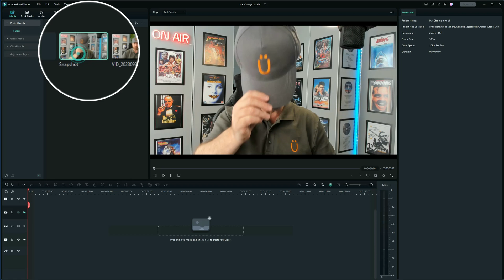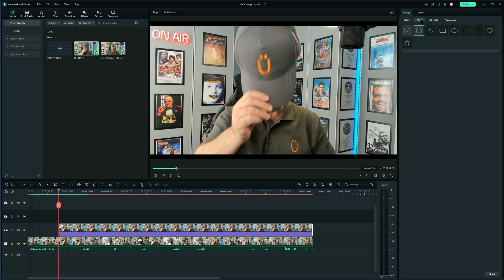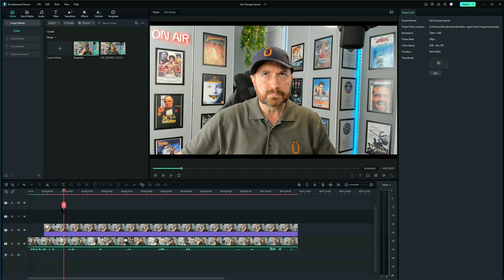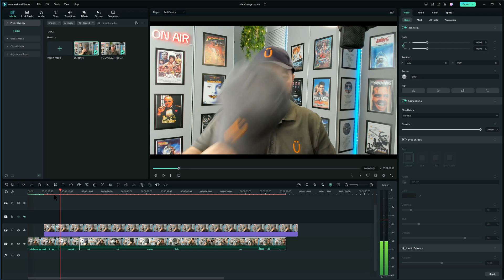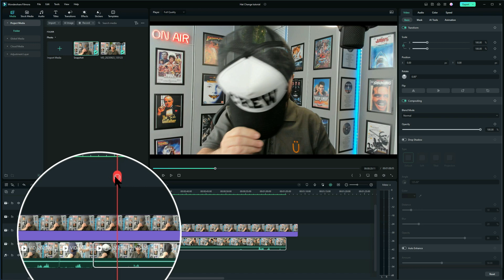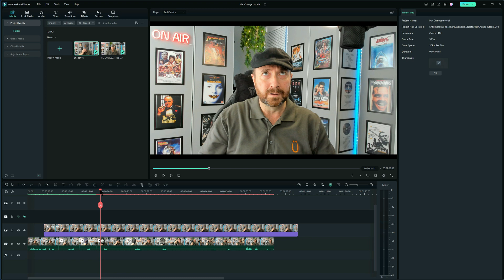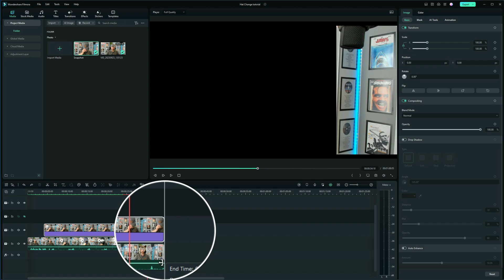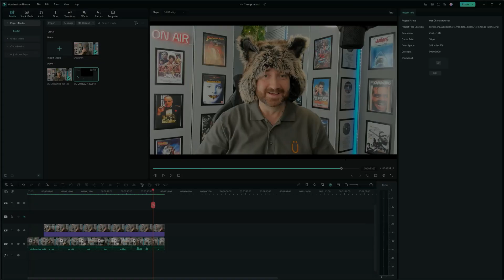Easy Editing with Filmora for Incredible Videos: Essential Tutorial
Unlock Your Creative Potential with Filmora Editing! 🎬 Dive into the world of video editing as we explore the incredible features and tricks of Wondershare Filmora. The basic editing in this tutorial will help you transform your footage into cinematic masterpieces!

Filmora Editing Tutorial: Step-by-Step Guide for Beginners! 🎥 Ready to start your journey into video editing? Join us in this comprehensive tutorial where we break down Filmora's user-friendly interface and show you how to edit your videos like a pro!

👉 – Get a FREE 30 Day Trial with a TubeBuddy Paid Plan to optimise and grow your channel

✅  About Fun with Filmora.

Fun with Filmora is about creating videos with the easy-to-use yet powerful Wondershare Filmora video editing software and having fun at the same time.

I will show creative videos edited with Filmora and tutorials on how to use this amazing piece of software.